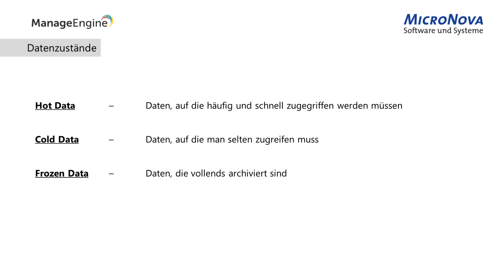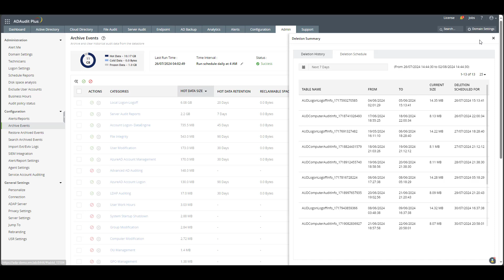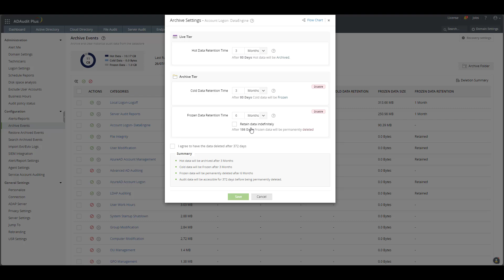ADAudit Plus: Neue Archivierungsfunktion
Mit der Version 8120 wurde die Archivierung in der AD-Auditing- und Compliance-Lösung ADAudit Plus radikal überarbeitet. Neben einer neuen Benutzeroberfläche und erweiterten Einstellungsmöglichkeiten können Archive nun automatisiert gelöscht werden.

Inhalt:
00:00 - 00:35 Intro
00:36 - 01:21 Datenzustände in ADAudit Plus
01:22 - 02:31 Die neue GUI und generelle Einstellungsmöglichkeiten
02:32 - 03:06 Beschreibung des umzusetzenden Archivierungsbeispiels
03:07 - 03:22 Einstellung „Hot Data Retention Time“
03:23 - 03:46 Einstellung „Cold Data Retention Time“
03:47 - 03:58 Einstellung „Frozen Data Retention Time“
03:59 - 04:18 Darstellung der Einstellungen in der Übersichtsseite
04:19 - 04:30 Outro